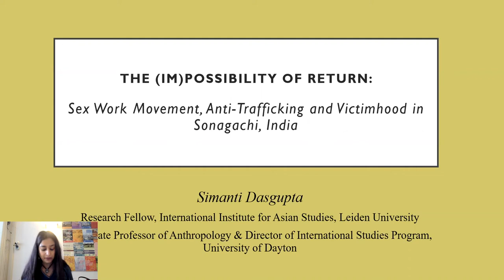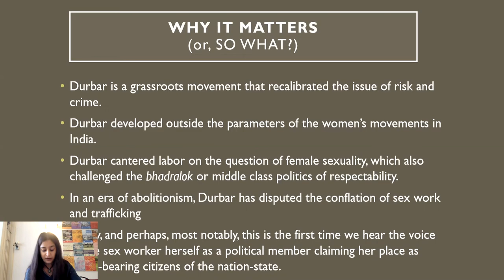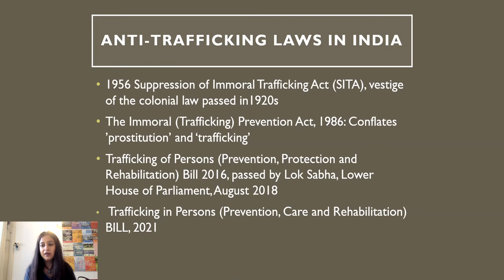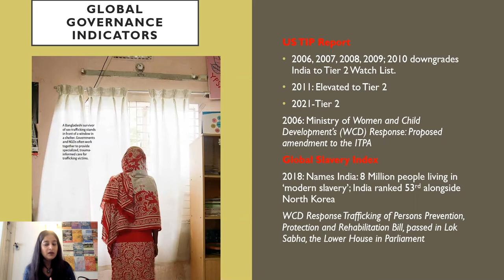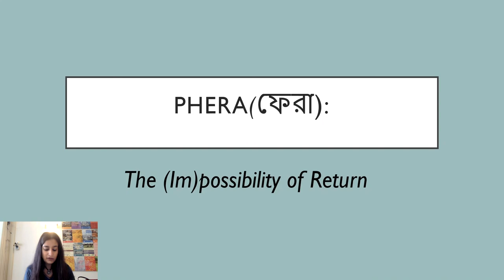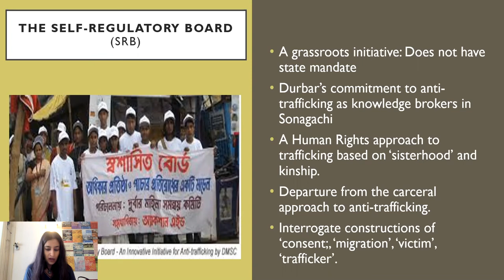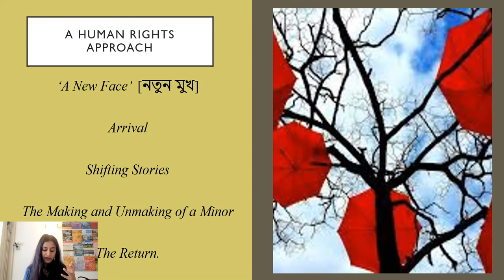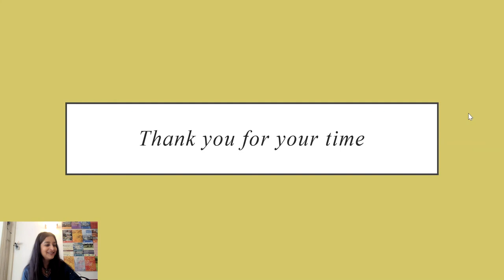The (Im)possibility of Return: Sex Work Movement, Anti-Trafficking and Victimhood in Sonagachi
An online interactive lecture by IIAS fellow Simanti Dasgupta.

23 February 2022, 11:00 - 12:00 am

Based on ethnographic work with Durbar Mahila Samanwaya Committee (Durbar), a grassroots sex workers’ collective in Sonagachi, the iconic red-light district in Kolkata, this talk has two aspects. First, it offers an overview of the larger work, which examines the emergence of the sex work subjectivity at the intersection of two surveillance apparatuses: HIV/AIDS prevention and anti-trafficking. In formulating what Dr Dasgupta terms, the ‘medicolegal unstable’, she argues that that for labor to emerge as a political category, the women submitted to the HIV/AIDS and anti-trafficking surveillance, while also subverting them with resistive meanings.

Following this, Dr Dasgupta elaborates on a specific issue that plagues much of anti-trafficking work in Sonagachi, that is, the ‘rehabilitation’ of ‘victims’. While they both seem apparently straightforward, her ethnographic work reveals that they are juridically rather abstruse. The carceral approach embraced by the Indian state, like many others, often eludes the larger social structure and the question of social justice. On the other hand, the work of the Self-Regulatory Board established by Durbar in 1997 to prevent trafficking in Sonagachi, centres on a human rights-based framework premised broadly on the notion of sisterhood and kinship. In featuring return or phera, as sex workers in Sonagachi put it, vis-à-vis the juridical rehabilitation of victims, the paper makes a linguistic move to one, examine the lived experience of restoration, and second, to ask whether one can return, if at all.

Simanti Dasgupta is an associate professor of anthropology and the director of the International Studies Program at the University of Dayton. Her overarching interest in the politics of citizenship and belonging in postcolonial and neoliberal nation-states link her works. She is currently preparing a book manuscript titled, Prophylactic Rights: Sex Work, HIV/AIDS and Anti-Trafficking in Sonagachi, India (Under Contract, Cambridge University Press) based on her ethnographic research with Durbar Mahila Samanwaya Committee, a sex workers’ collective, since 2011. She published this work in PoLAR: Political and Legal Anthropology Review; Anti-Trafficking Review, Opendemocracy:Beyond trafficking and slavery and The Conversation. She previously authored BITS of Belonging: Information Technology, Water and Neoliberal Governance in India (Temple University Press, 2015), which examined the emerging neoliberal politics in urban India at the intersection of Information Technology and water privatization.